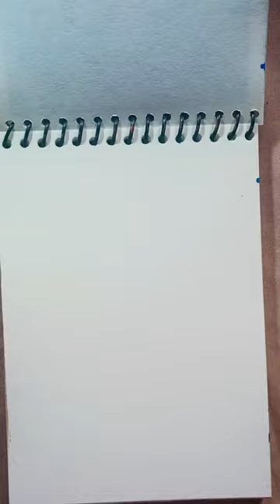a leopard in jungle acrylic painting #painting